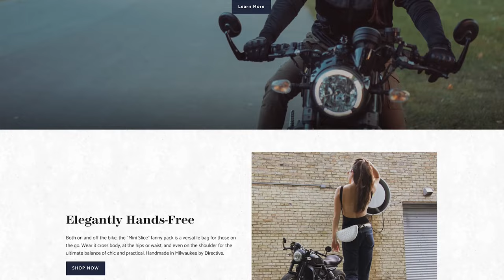I can't BELIEVE it's FINALLY happening! | Motovlog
GLS CO. GEAR DROP
I've dropped my collection of protective motorcycle gear!
It's comfortable, flattering on both men and women, and equipped with pockets for impact protection armor (which I'm also selling!). This is such an exciting step for me and my company, I'm looking forward to sharing it with you guys. Thank you for all the love so far!

ABOUT ME
Hello! I'm Meghan Stark, a web developer, writer, and motorcycle enthusiast living in Milwaukee, WI. I've been riding on the street since 2016 (in the dirt long before then) and currently own a 2017 Ducati Scrambler Cafe Racer.